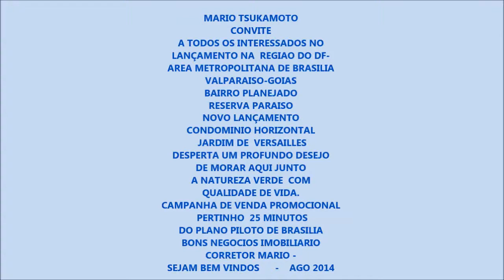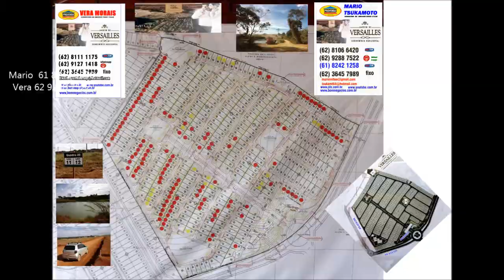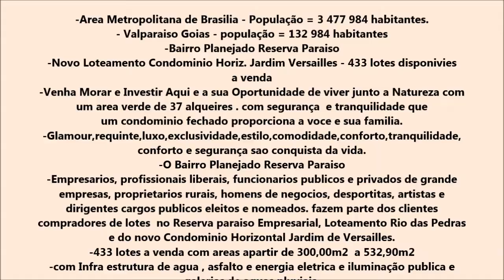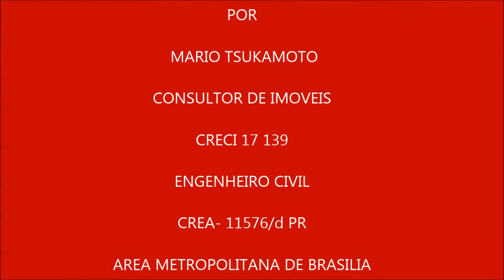FILM MARIO VERA LOTES JD VERSAILLES AGO 2014 PRIMER REV2zx IPHONE CX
Vende-se Lotes no Condominio Jardim Versailles novo Lançamento em Valpariso Goias  na Regiao da Grande Brasilia (Area Metropolitana )  - Estamos com Promoççao de Venda de lotes com 10 a 15% de desconto por tempo determinado ate 30 de agosto 2014 ou fechar a cota de 50 lotes promocionais. A sua oportunidade de morar ou investir em Condominio fechado com portaria,murado,asfalto,agua, luz e áreas esportivas com vôlei,quadra polivalente, tênis de campo, futebol society. e praça com percolado. Venha morada ao lado do Parque ecológico de Valparaiso. O bairro Planaejado Reserva Paraiso (104 alqueires)vai proporcionar ao cliente uma qualidade de vida. junto a natureza. muita mata natural. 37 alqueires de área verde.
Ligue e Informe Mario 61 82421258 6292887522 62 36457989 Vera 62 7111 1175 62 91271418 Tabela agosto 2014 sujeita a alteração sem prévio aviso, venda de lotes conforme a disponibilidade.
Sejam Bemvindos .